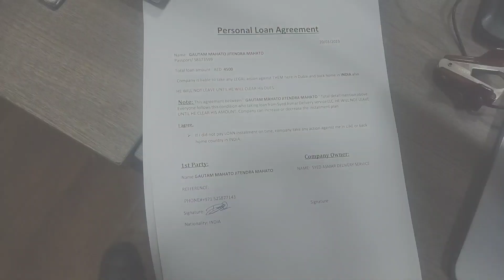WALL PANTER JOB SAHI HEY YA GALAT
Whats app

N/A